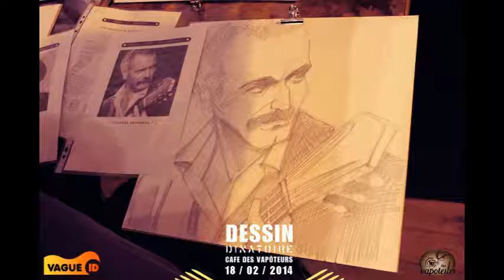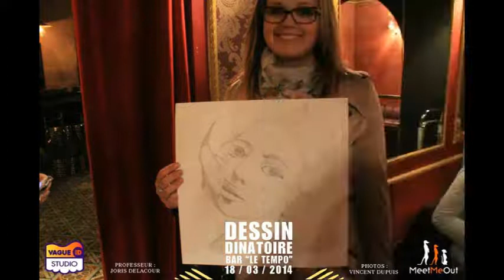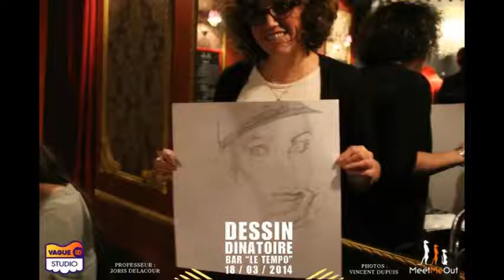COURS DE DESSIN AVEC JORIS DELACOUR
Voici les cours de Dessin donné par le professeur Joris Delacour...
Rdv sur son site pour voir ses réalisations.